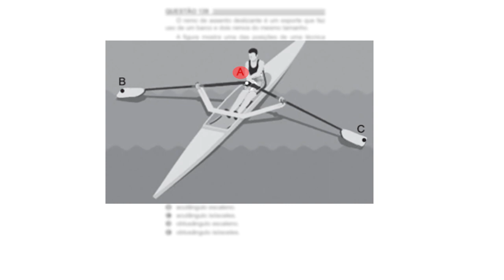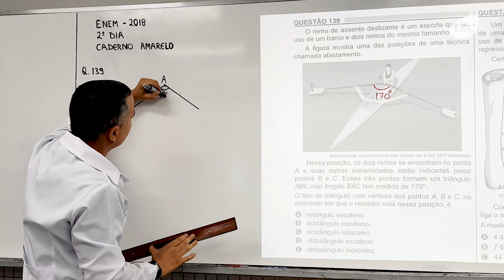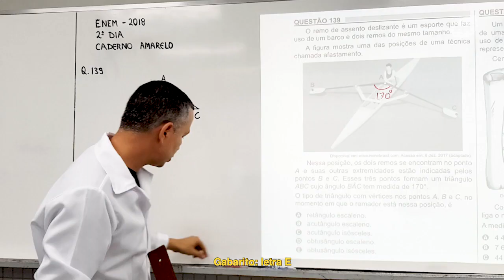Caiu no Enem 2018 - Matemática - Questão 139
Isósceles ou escaleno, obtusângulo ou acutângulo? O CaiunoEnem explica alguns desses conceitos de geometria e responde uma questão de matemática do Enem 2018. Confira!